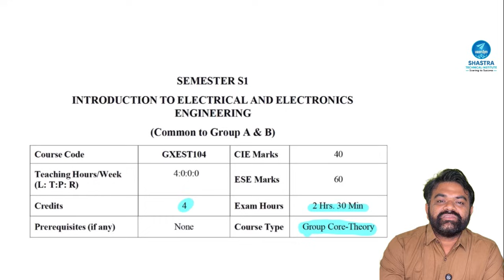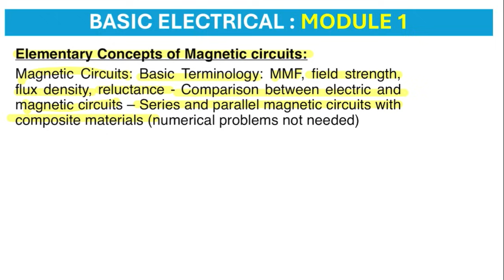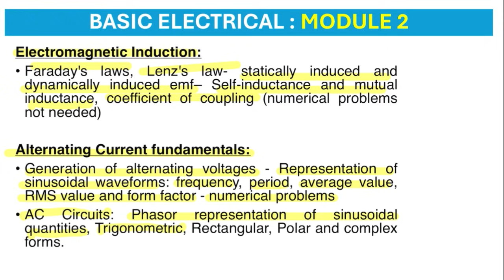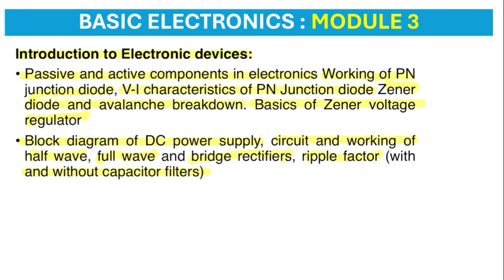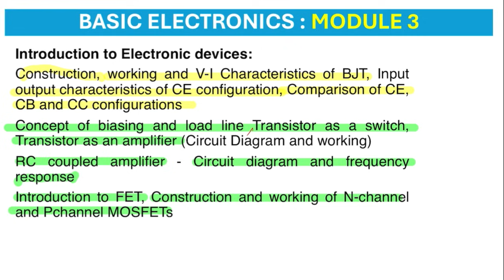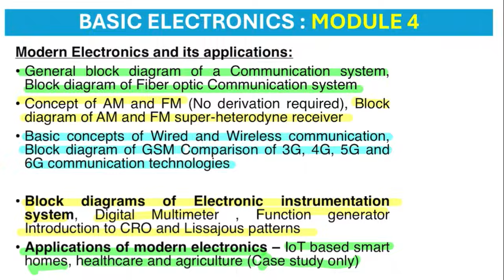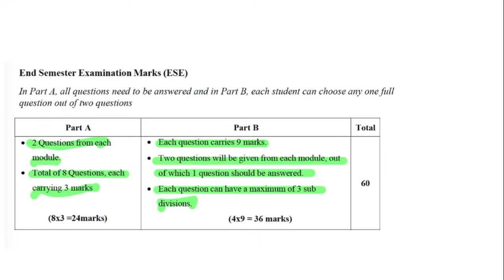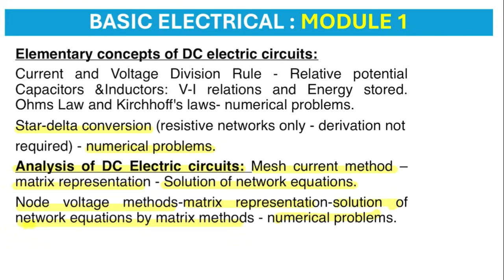Syllabus Introduction | Introduction to Electrical and Electronics | GXEST104 | KTU 2024 Scheme